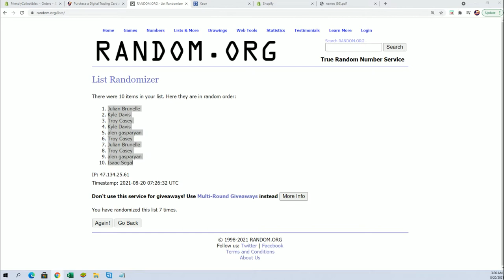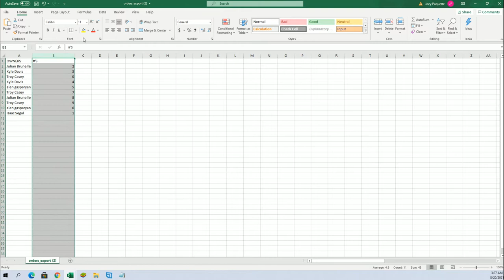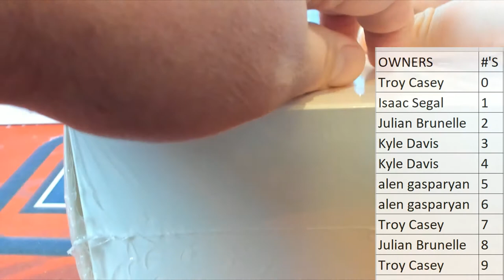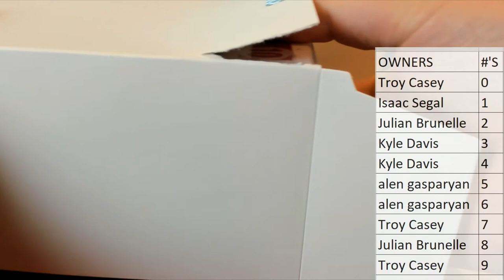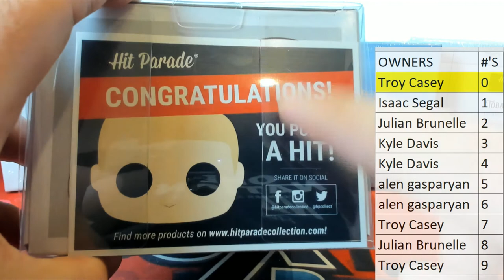21HPADICONS104 2021 Hit Parade POP Vinyl Ad Icons Edition Hobby Box